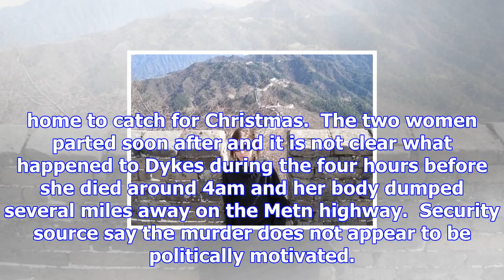Man arrested in connection with murder of british embassy worker rebecca dykes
A man has been arrested over the murder of a British embassy worker in Lebanon, whose body was found...